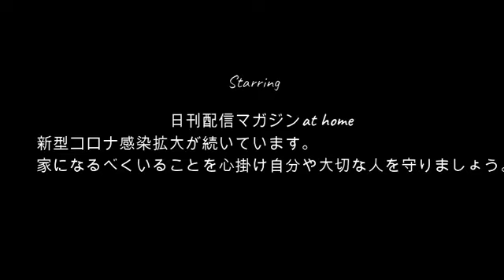【画面暗転】ぜろわん!!彼女が放送事故になりました8月15日